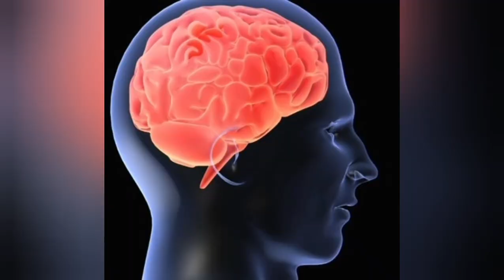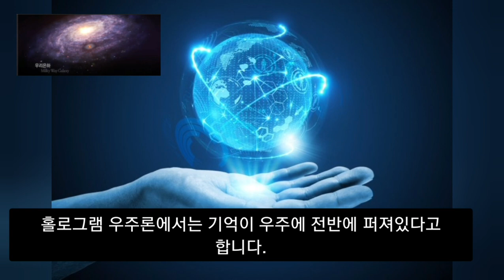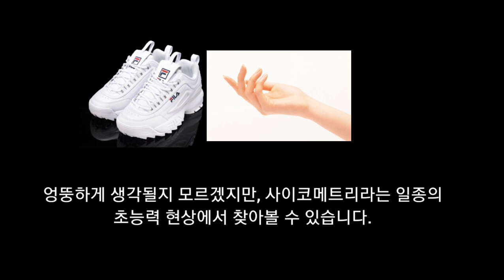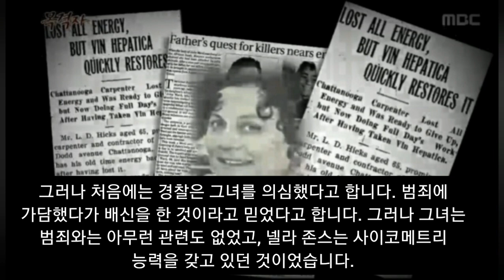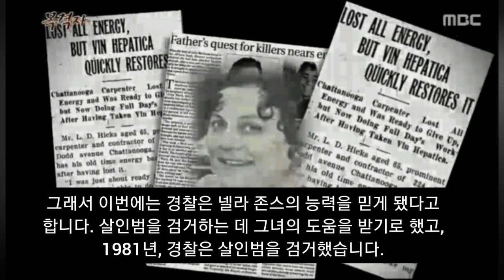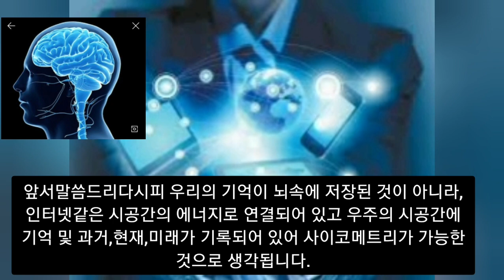우리의 두뇌는 어디에 기억을 저장할까요? 뇌의 기억 저장 원리/두뇌기억과정,홀로그램 우주론 증거,홀로그램 우주이론,홀로그램 우주 증거,홀로그래피 원리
이번편에는 홀로그램 두뇌설에 이어 그러면 기억은 어디에 저장되는 가를 알아보겠습니다.
재밌는 점은 기억을 찾아가게되면 우리의 두뇌가 라디오 안테나 파장처럼 연결되어 있다는 것을 알아낼 수 있습니다.
더 재밌는 점은 초능력 사이코메트리, psychometry가 실현가능하다는 점입니다.
이러한 사이코메트리는 결국 홀로그램 우주론에서 실현가능한 현상이라는 점입니다.

자 그럼 이러한 넬라 사이코메트리 이야기도 한번 들어보겠습니다.